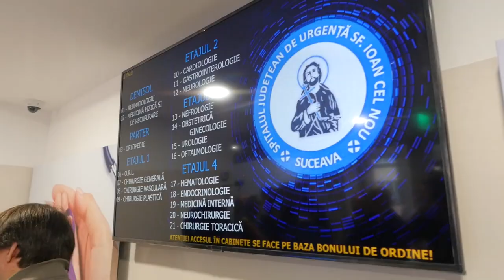Vizita Presedintelui Iohannis la noul Ambulatoriu de la Spitalul Județean Suceava